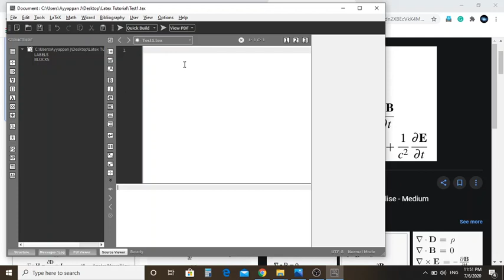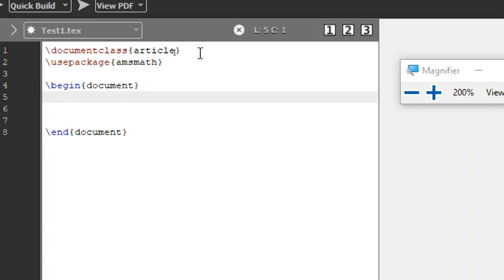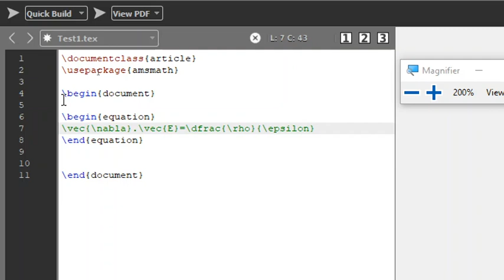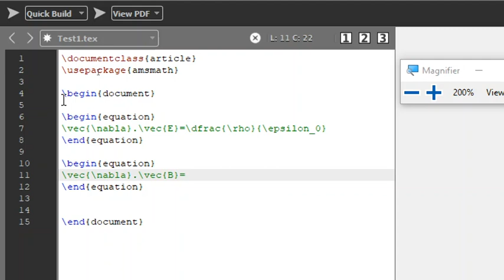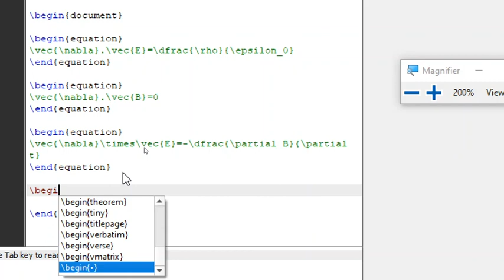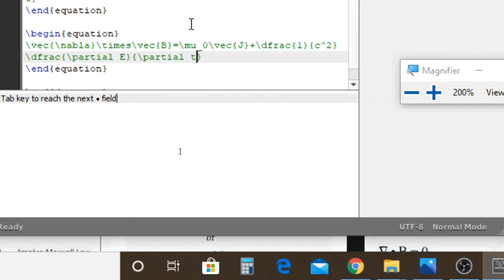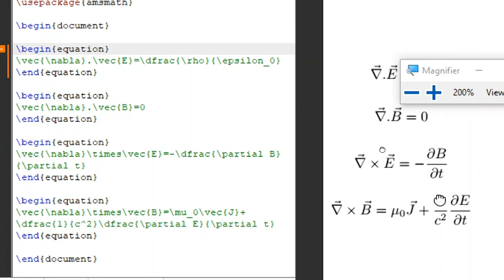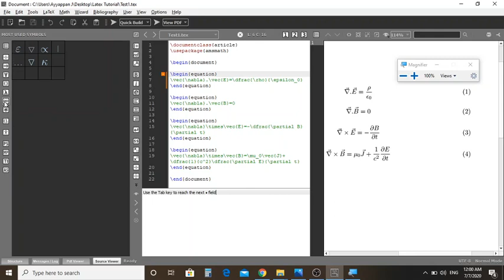Write the Electrodynamics - Maxwell Equations in LATEX - Tutorial 03 || Tamil